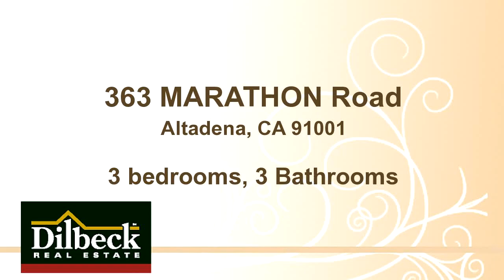Residential for sale - 363 MARATHON Road, Altadena, CA 91001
Fabulous Craftsman style home lovingly restored and updated by Designer with attention to detail reflecting the architectural integrity. Hardwood floors, Boxed beam ceilings, original stained woodwork, built-in china cabinets window seat and exclusive period lighting fixtures. Remodeled kitchen, Butler's pantry and bathrooms. Updated electrical, copper plumbing, dual air conditioning and heating. Former workshop off detached 2 car garage has been converted into an office. Lovely patio for entertaining plus a private hot tub off the grassy area of the yard. Truly a Gem.     Restored (N)

Bedrooms: 3
Bathrooms: 3 Bathrooms
Square Feet: 2160
Price: $995,000

For more information about this property, please contact Karen Spalding at 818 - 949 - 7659 or . You can also text 3109403 to 67299.